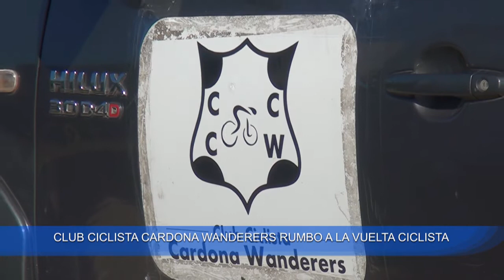CLUB WANDERERS SALIDA VUELTA CICLISTA DEL URUGUAY